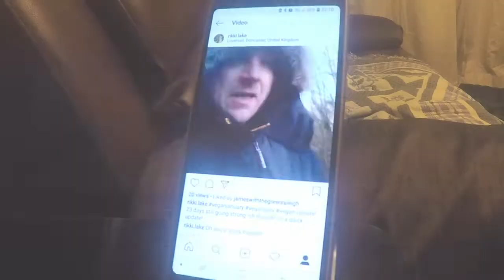VEGAN JANUARY AND PARIS BREST PARIS // CYCLING UPDATES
Hey everyone, it's Wednesday evening and a quick update about my progress through Veganuary and update about Paris Brest Paris from me!